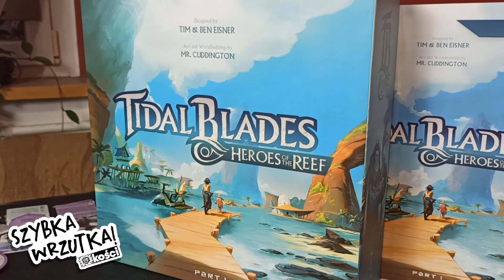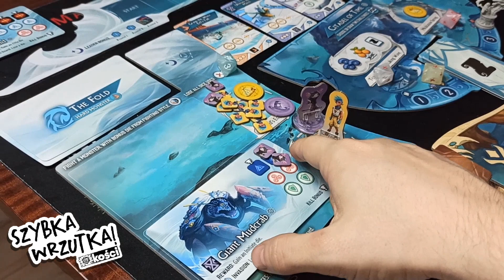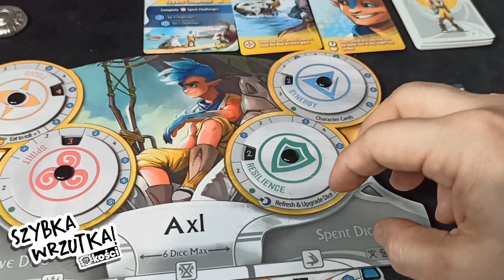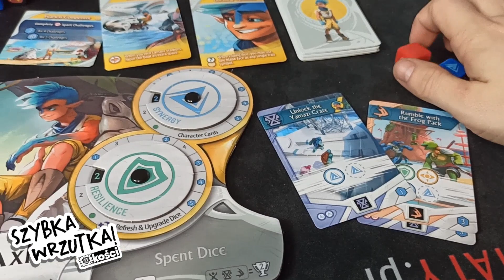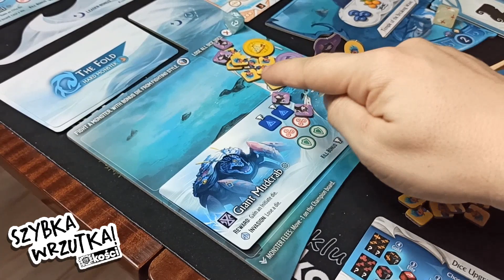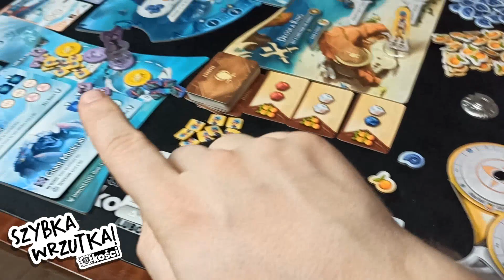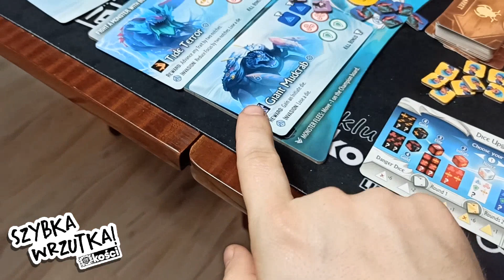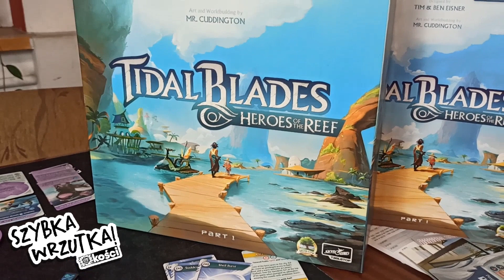Szybka Wrzutka - Tidal Blades: Heroes of the Reef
Przeładna turlanka i tyle =p

Tytuł: Tidal Blades: Heroes of the Reef
Wydawnictwo: Galakta / Druid City Games
Liczba graczy: 1-4
Czas: 60-90 min
Wiek: 14+